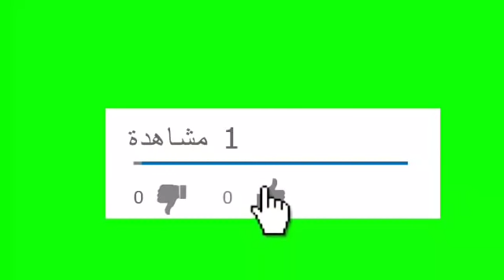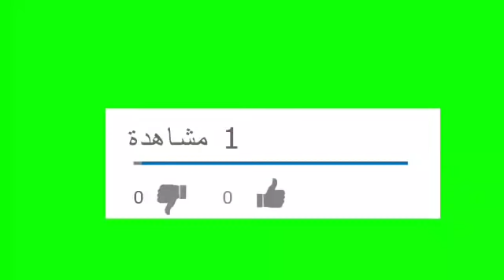تضيق المهبل وتعطيره وعلاج الالتهابات كانك عذراء كل يوم النتيجة مذهلة جربي مش هتخسري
تضيق المهبل وتعطيره وعلاج الالتهابات كانك عذراء كل يوم النتيجة مذهلة جربي مش هتخسرييحبك زوجك بجنون فقط إستعمليها لشد وتضييق وتعقيم وتعطير المهبل في دقيقتين